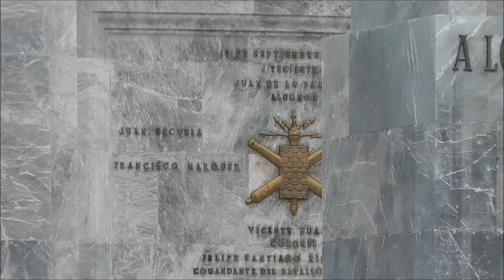Monumento a los Niños Héroes - Altar a la Patria - Bosque de Chapultepec - D.F.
Se llama Niños Héroes a 6 cadetes mexicanos que fueron asesinados en la Batalla de Chapultepec los días 12 y 13 de septiembre de 1847 durante la Guerra Mexicana-Estadounidense en la que participaron 46 cadetes. De los cadetes muertos, cinco eran cadetes estudiantes y un cadete recién graduado del Colegio Militar. De este grupo, la historia oficial posterior (con mayor notoriedad en 1947) deformó en distintas etapas con fines nacionalistas los hechos, para destacar a sólo estos cinco estudiantes y al recién graduado del Colegio Militar, aunque también se destacó al Coronel Felipe Santiago Xicoténcatl en 1947 poniendo sus restos al centro del Altar a la Patria.

Altar a la Patria confundido como el monumento a los Niños Héroes en el Bosque de Chapultepec.

Primera Sección del Bosque de Chapultepec
Delegación Miguel Hidalgo

Los Niños Héroes
Mexico has known many heroes through her long and eventful history. Perhaps none have captured the imagination and stirred the hearts to the degree that Los Niños Héroes (Heroic Children) have. In 1847, six brave young men fought valiantly for their country during the Mexican-American War. Tragically, they died defending her honor.

Ranging in age from just 13 to 19 years of age, these military cadets are remembered today with reverence and national pride. A great monument erected in their honor, Los Niños Héroes Monument, stands proudly at the entrance to Chapultepec Park in Mexico City. This historical memorial is visited by thousands of Mexican citizens and foreign travelers each year.

The Niños Héroes were:
Juan de la Barrera  (age 19)
Juan Escutia  (age 15–19)
Francisco Márquez  (age 13)
Agustín Melgar  (age 15–19)
Fernando Montes de Oca  (age 15–19)
Vicente Suárez  (age 14)
Monumento a los Niños Héroes - Altar a la Patria - Bosque de Chapultepec - Paseo de la Reforma - Ángel de la Independencia - Castillo de Chapultepec - México D.F.